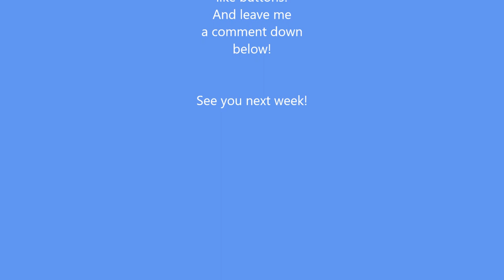Island Living Off the Grid Cabin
Hi, guys! We are back in Sulani once more for another Off-the-Grid speed build. This time, though, it is a mountain cabin. It's price is less than 20k so you can start out on this lot. Also, you can put this lot either up by the volcano or on the island near the bar on the lower island.

This will probably be the last one in Sulani for at least a little bit. I have a few other builds that I had been working on before Island Living dropped. So, I will be releasing those. Anyways, I hope you enjoy the video.

This lot will be available for download in the Sims 4 Gallery. My Origin ID is BlueSimPandaYT. I have several other builds available for download, as well. So, make sure you check them out.